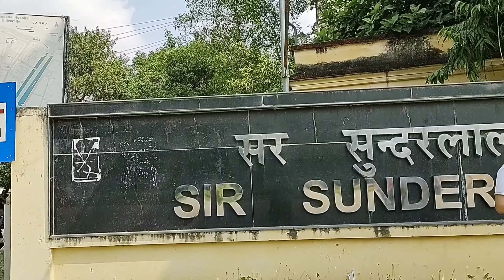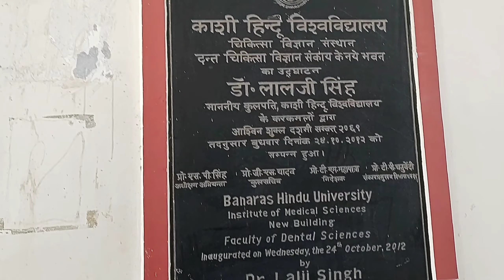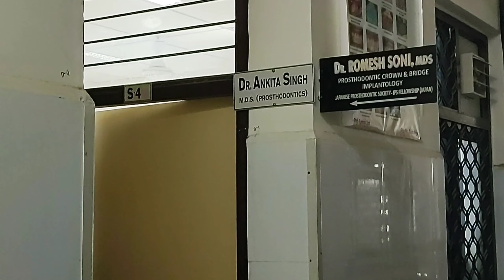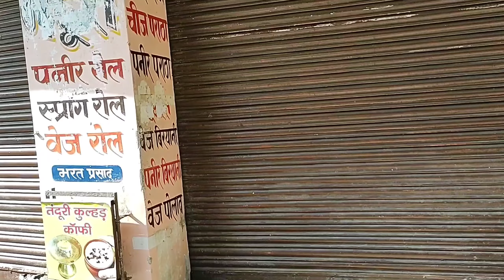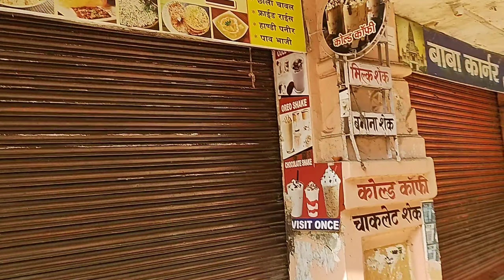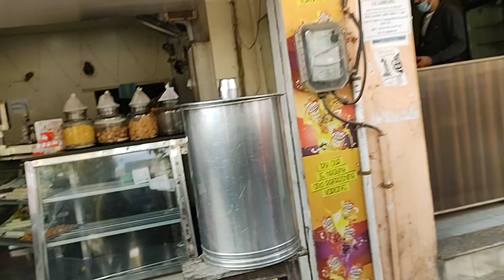Banaras Hindu University❤️BHU Campus☺️Vishwanath Temple⛩️InsideViewBHU#shorts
@FOOD is GOOD With Zeba
@So Saute
@Ruby Ka Kitchen

Hey👋 friends hope you will like 👍 this video  JHV Mall🤠

😄 Hope you all are fine..and enjoying my recipe too...❤️

My  recipes Link are here...

Bataer recipe/Quail curry recipe

Mutton Sofiyana Biryani recipe/Mutton yakhni pulao 😋

Mix fruit juice /सबसे अच्छा juice/Easy fruit juice

Maggie pasta recipe /Street style maccroni pasta maggie recipe /Veg Maggie pasta recipe

Butter chicken Recipe/Makhni Murg Recipe

Paya recipe /Bakreid pr bnayee is trh se paya/Beef trotters

Mutton Korma Recipe/shadiyo wala Mutton Korma bnaye/BAKRAEID SPECIAL MUTTON KORMA/Mutton curry recipe

Rava upma/sooji upma, 👌plz watch out..

Indowestern Pasta❤️quick amd easy

Akhha Masoor Pulaooo 😋

Muradabadii Chicken Biryanii 😋

Easy healthy lobia/blackeyed peas recipe 😋

Matar Mashroom Recipe😋

Smoky Butter chicken Recipe 😋 Butter Chicken With Naan

Mutton kabab for beginners

Ramzan /Strawberry Shake

Delhi Ncr Best Skin Specialist

How to drive meteor 350

So friends plz watch out my recipe...it's very easy and simple...do try and share❤️❤️